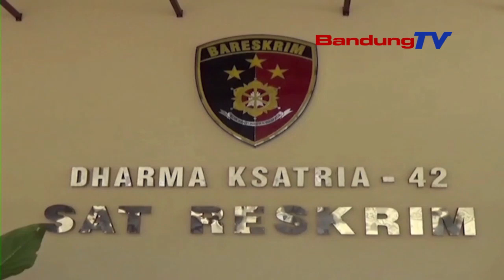NIPU NGALIPET GANDAKEUN DUIT, GURU NGAJI DICEREK PULISI